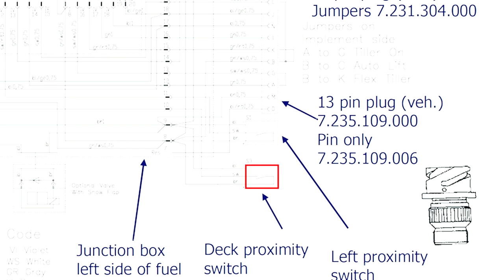НЕ РАБОТАЕТ ФРЕЗА! РЕМОНТ РАТРАКА в полевых условиях | Ратрак PistenBully 600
На ратраке не включается и не поднимается фреза, что делать? Давайте разбираться! Модель ратрака PistenBully 600, на нем будем показывать и разбираться! Так что же делать в первую очередь, если не работает фреза, а подъемный механизм не поднимает ее, как двигаться дальше по склону в ремонтный бокс? Первым делом открываем капот внутри кабины, а дальше все по видео инструкции!